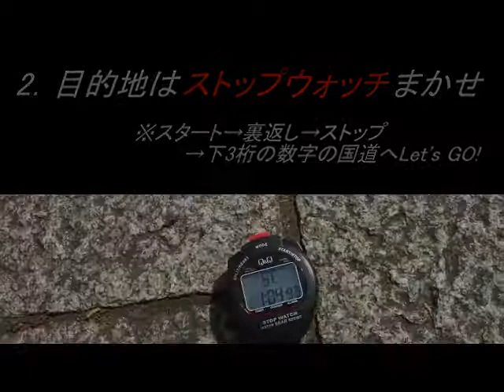2010 GW おにぎりツーリング紀行 Route12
GWに行ってきたノープランツーリングの模様です．目指せ埼玉！編．　本作で最終話となります．